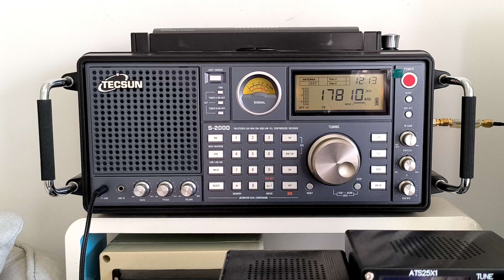SW 17810 kHz NHK WORLD- JAPAN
\ Radio Station : NHK WORLD RADIO JAPAN
\ Frequency : SW 17810 kHz
\ Transmitter site : Ibaragi-Koga-Yamata
\ Power : 300kW
\ Distance : 2968 kM
\ Language : Japanese
\ Date Local : 25/7/2024 (D/M/Y)
\ Receiving site : Macau
\ Altitude :///
\ Receiver : Tecsun S-2000
\ Antenna : Y-200A loop antenna +LPF